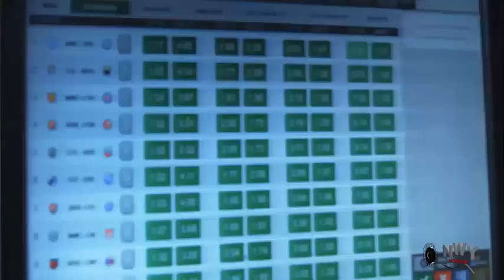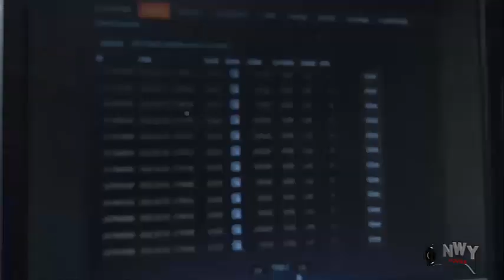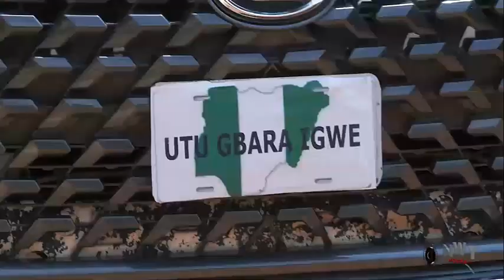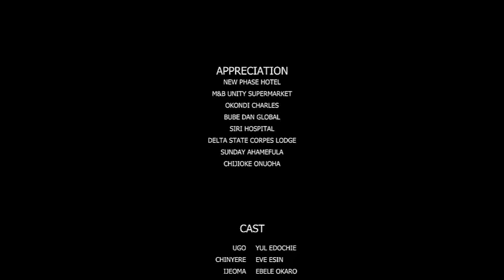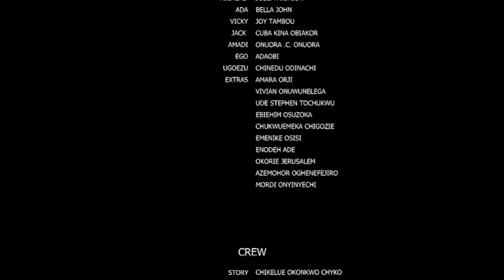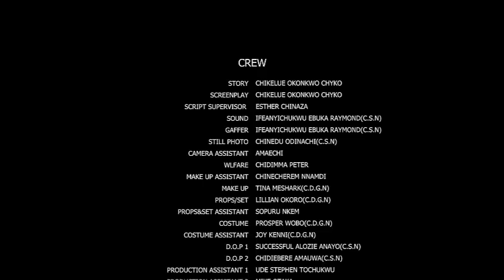She Couldn't Believe That She Will Met And Marry D Handsome Billionaire Every City Girl Is Dying For